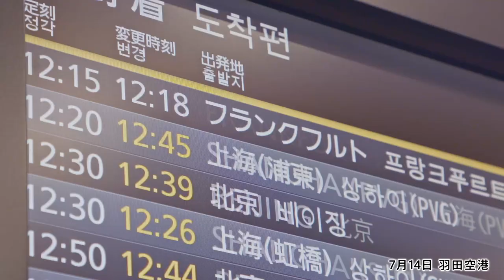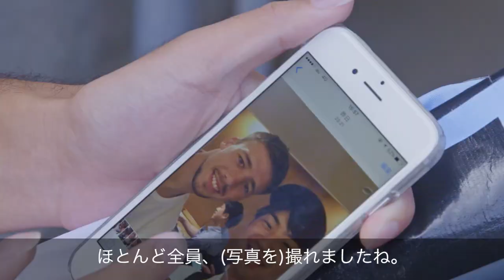【公式】ドキュメンタリー：明治安田生命Ｊリーグワールドチャレンジ 浦和レッズ対ボルシア・ドルトムント、鹿島アントラーズ対セビージャFC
明治安田生命Ｊリーグワールドチャレンジ２０１７が7月15日、22日に開催され、2016シーズンのＪリーグタイトルホルダーの浦和レッズ、鹿島アントラーズがヨーロッパの強豪クラブ ボルシア・ドルトムント、セビージャＦＣと対戦しました。来日から試合後のインタビューまで、スゴイやつらをドキュメンタリー映像で振り返ります。